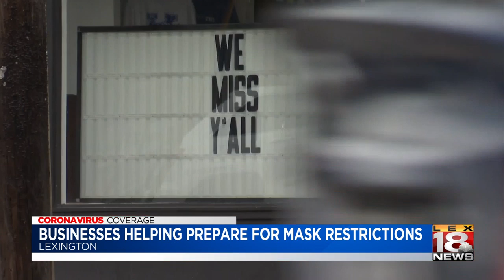Masks available to purchase from Lexington business